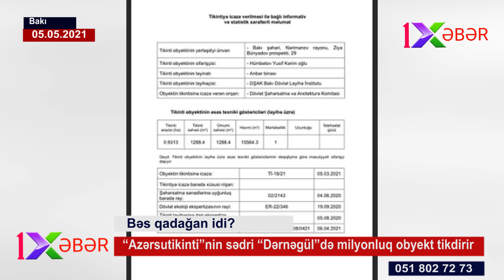Daha bir məmur “Dərnəgül”də milyonluq obyekt tikdirir